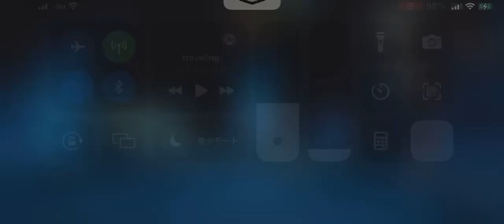【Sky星を紡ぐ子どもたち】traveling(宇多田ヒカル/Hikaru Utada)【演奏してみた】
【演奏動画597本目】

今回はこの曲を弾いてみました٩(ˊᗜˋ*)و

「traveling」by 宇多田ヒカル(Hikaru Utada)

ちょうど「巣作りの季節」イベント中なので、早速張り切って作成した自分の部屋をロケーションに選んでしてみました(๑˃̵ᴗ˂̵)و✧